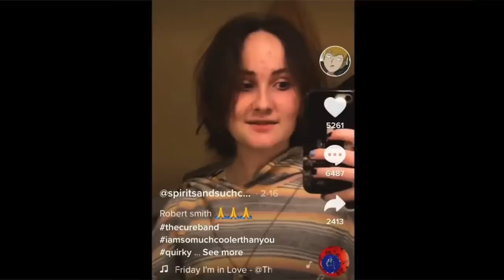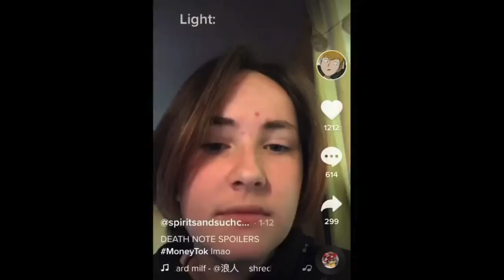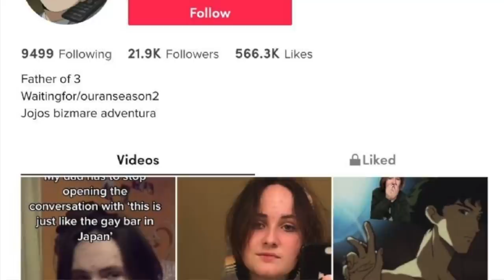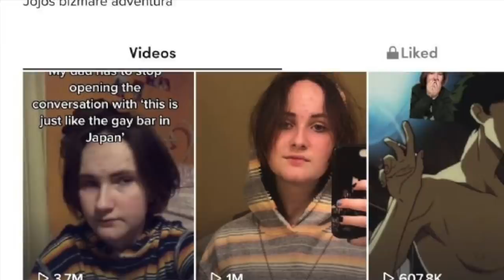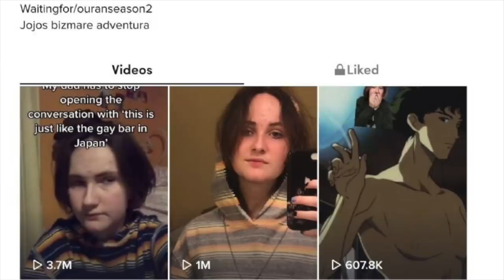EL CASO DE TIKTOK *REAL* que seguro viste los videos y no sabías que TODO FUE REAL Y PERTURBADOR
Los quiero :)!